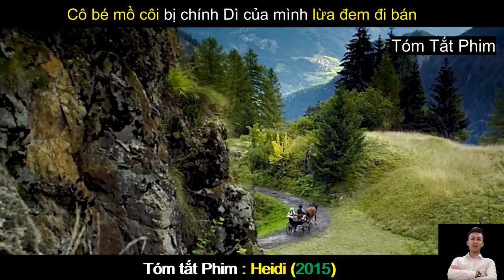Review Phim Hay : Cô Bé Heidi | Tóm Tắt Phim Hay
Review Phim Hay : Cô Bé Heidi | Heidi (2015) | Tóm Tắt Phim Hay
Nội dung Phim : kể về cô bé mồ côi bác mẹ sống hạnh phúc cùng ông nội Almöhi trên dãy núi An-pơ tươi đẹp.Hedi làm bạn với em là Peter, một cậu bé chăn dê tinh nghịch nhưng tốt bụng. Một hôm, Heidi bị người dì Dete lén bắt đi đến Frank furt và gửi đến sống tại gia đình của thương buôn Sesemann để làm bạn cùng cô con gái của họ là Klara, một nàng tiểu thư tội nghiệp phải ngồi trên xe lăn. Bằng sự hoạt bát của mình, Heidi đã mau chóng chiếm được cảm tình của mọi người trong gia đình. Cô bé được học hành, vui chơi và còn được bà của Klara khơi dậy niềm ưa thích với sách. Tuy cuộc sống mới rất khả quan và toàn vẹn nhưng nỗi nhớ về những ngày tháng độc lập và vui vẻ cùng ông nội trên dãy núi An-pơ thương mến chưa bao giờ vơi đi trong Heidi.